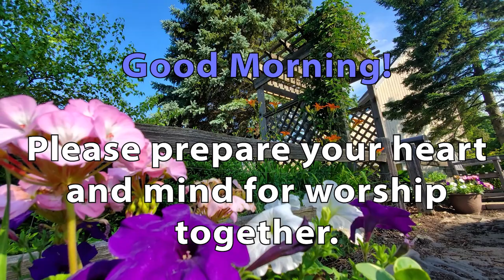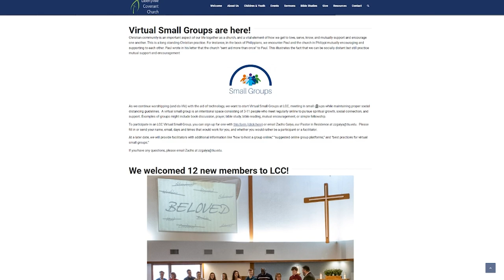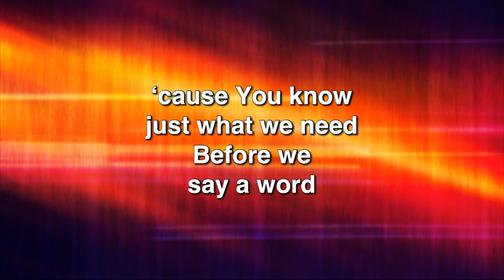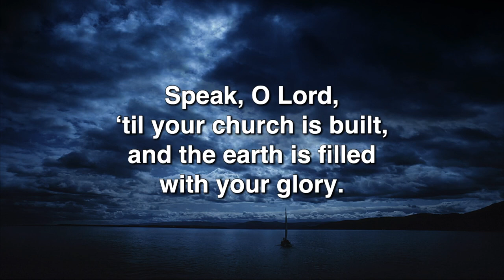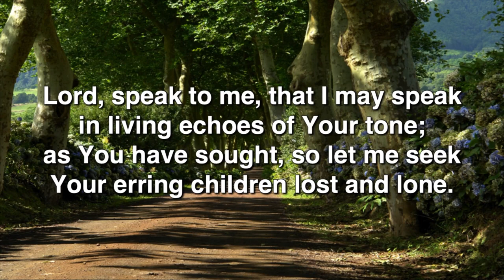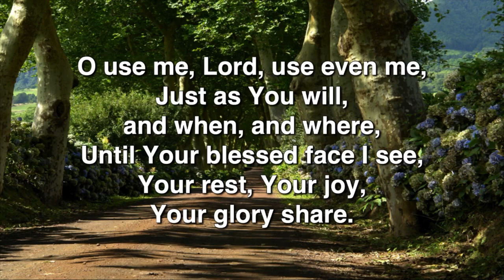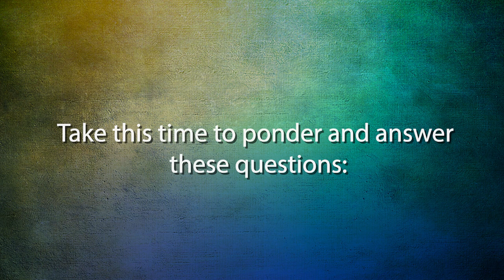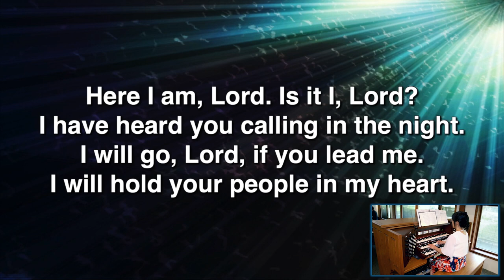Libertyville Covenant Church Worship Service 7/12/20 - 9:30am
This is the Libertyville Covenant Church Worship Service for July 12, 2020. The stream will begin at 9:15am and the service will begin at 9:30am.  The bulletin can be found on the web

If you have a strong internet connection, feel free to adjust the quality (small gear in the lower right-hand side of the screen) to 720p or 1080p (Full HD) for a clearer picture and sound.

Streamed with permission under ONELICENSE A-735119

Prelude:
“I Hear Thy Welcome Voice” arr. Gerald Peterson
Tune: WELCOME VOICE by Lewis Hartsough

Song:
“I, the Lord of Sea and Sky” by Daniel L Schutte

Postlude:
“Ride On, O King, Ride On!” by Gilbert M Martin